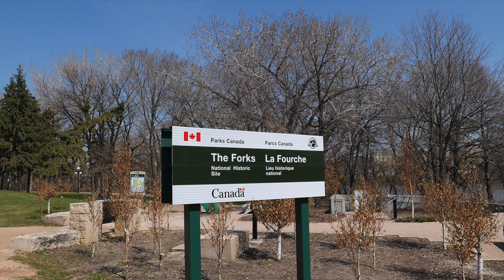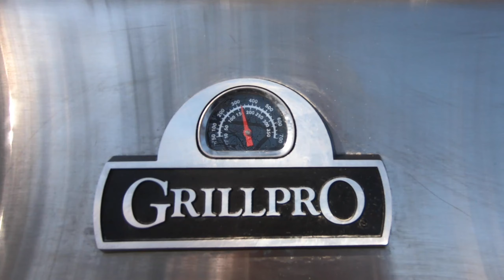Victoria Day Winnipeg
Victoria Day weekend motorcycle ride Winnipeg